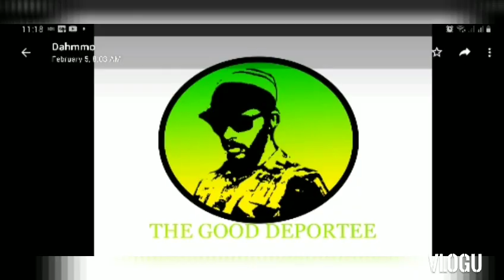40BALL SHOOTER THE INTERVIEW. EP1